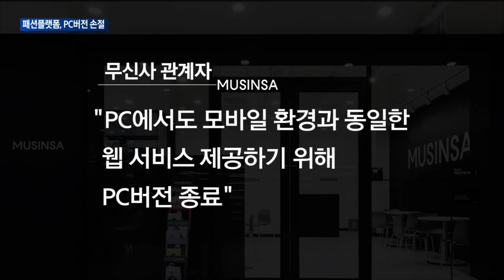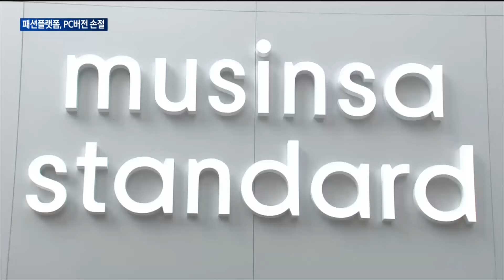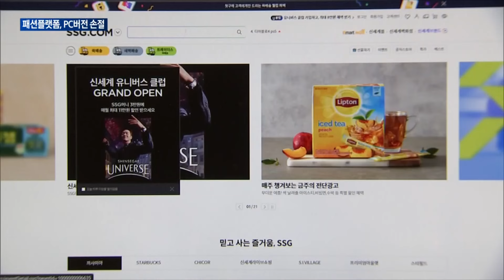[매일경제TV 뉴스] "컴퓨터로 옷 못 사겠네"…무신사 등 패션플랫폼, PC버전 버리고 모바일에 힘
무신사에서 옷 구매할 때, 넓은 화면으로 크게 보기 위해 컴퓨터 사용하시는 분들이 많으셨을 텐데요.
최근 무신사가 PC버전 웹사이트 운영을 종료하며 더 이상 큰 화면 쇼핑이 어렵게 됐습니다.
자세한 소식 구민정 기자가 전해드립니다.